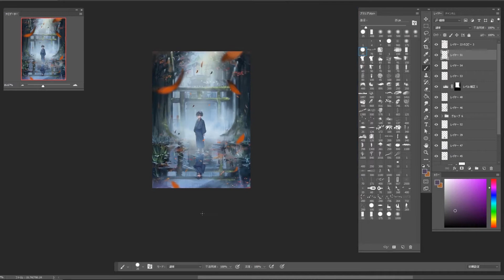13 美しい画面（日本語版 JPver.）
今日のテーマ： 仕上げで画面をぐっと美しくする！
今日のTips：最後にラストの描き込みと、ちょっとした光を木から漏れる光を描きます。(0:11~)